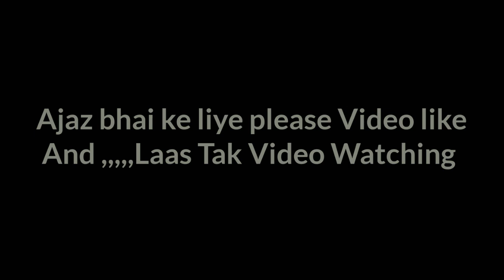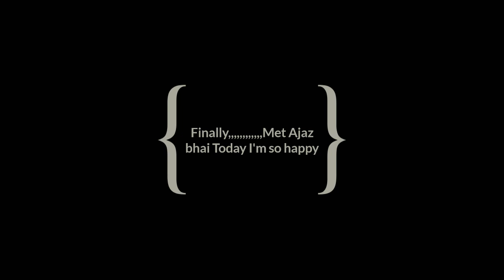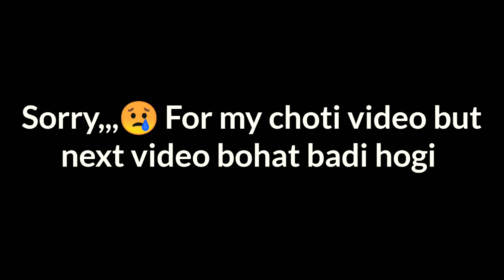Vlog with AJAZ KHAN|my first vlog with bollywood actor Ajaz bhai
My friend YouTube link click and support